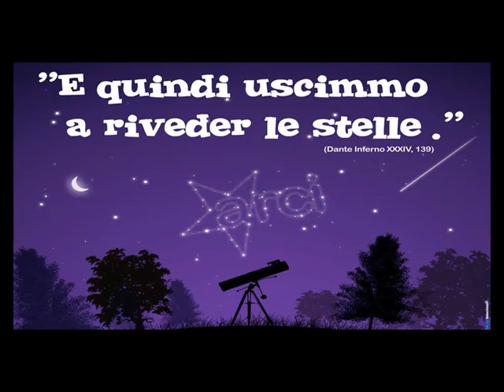Arciguglionesi Spot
Cosa abbiamo combinato...finora..

Arciguglionesi
(associazione di promozione sociale)